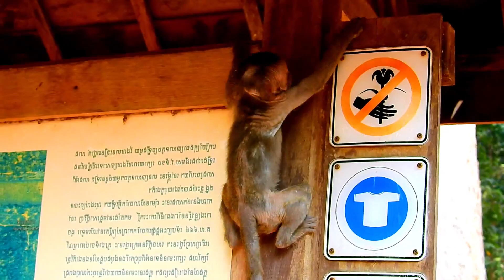Unbelievable ! mom Jane grabbing fruit from poor baby Janna even she eat a lot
COMMENTS NOTE: I'm very appreciated for your comments and I'm also apologized for late to reply or did't not reply, some comments I think it could be skip for reply, but I will give thumbs up and a heart for positive comments as well. Once you see I thumbs up and giving a heart on your comments, it's mean that I already come over and accepted on your opinion.